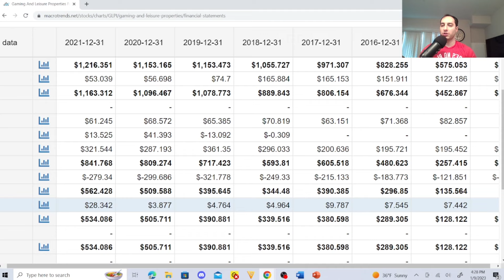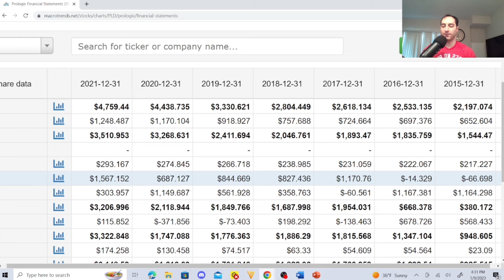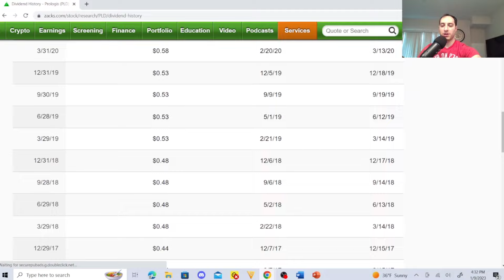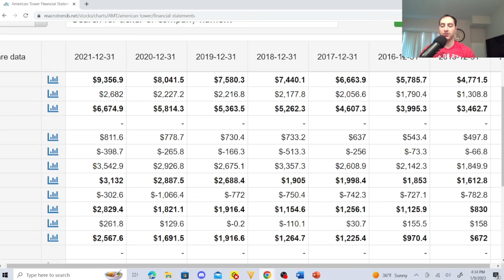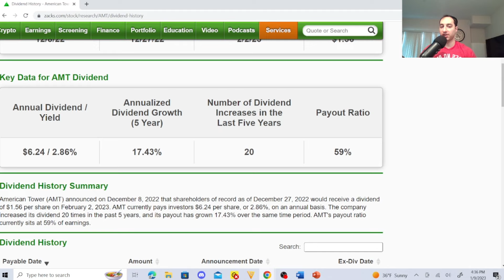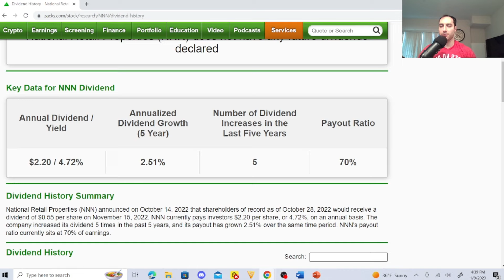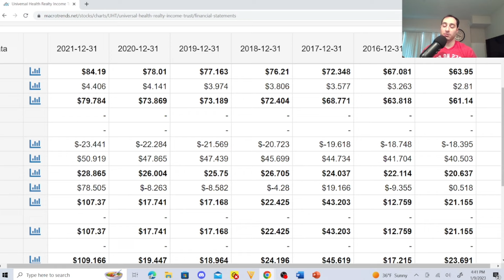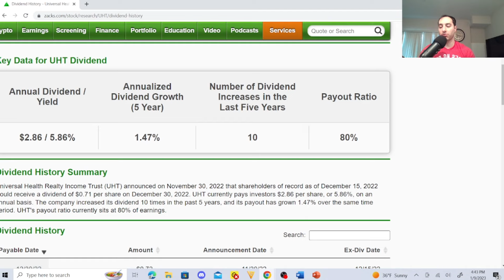Best REITs to Buy for 2023 I High Yield Dividend Stocks for Earning Passive Income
In this video, I reveal to you Part 2of my Best REITs for 2023 series. I have 5 REITs  (some are very high yield dividend stocks ) for you I love investing in Real Estate Investment Trusts ( REIT or REITs) because they have dececent dividend growth and are an excellent way to invest in real estate by not being a landowner.

0:00 Best REITs for 2023 Introduction
1:07 Gaming and Leisure Properties Incorporated I GLPI stock
3:55 Prologis Incorporated I PLD stock
5:56 American Tower Corporation I AMT stock
8:16 National Retail Properties PLC I NNN stock
10:14 Universal Health Realty Income Trust